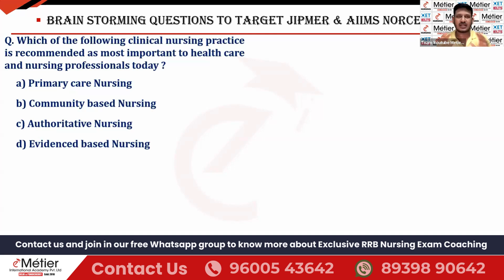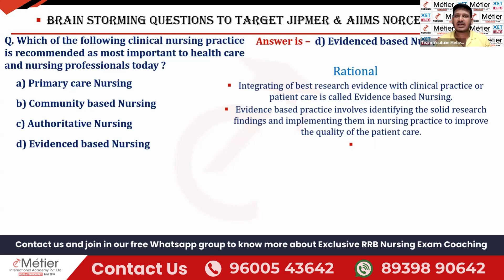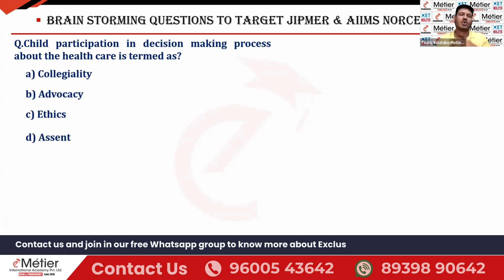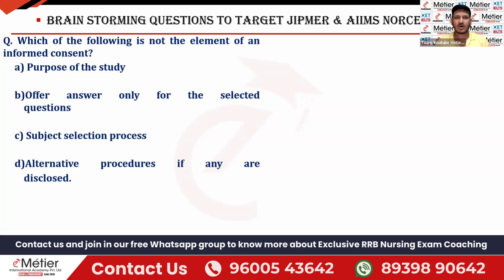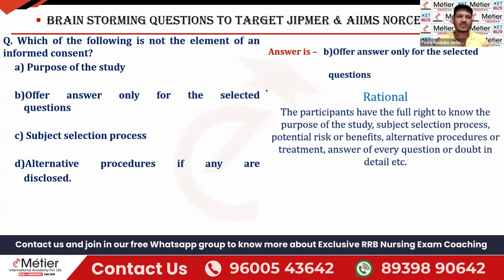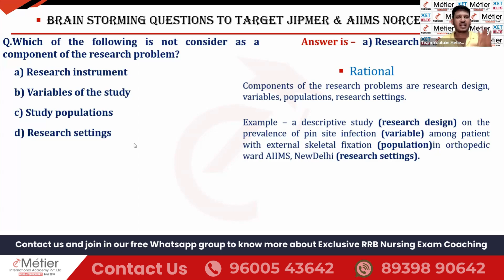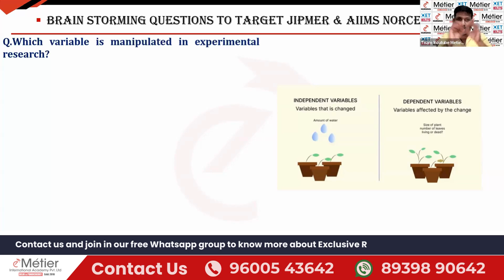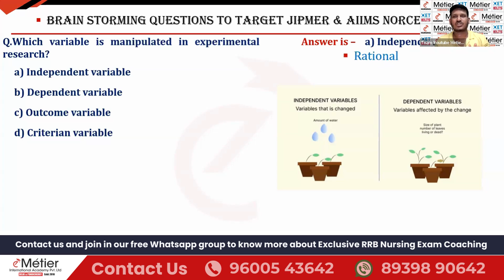MCQ Series 32 | Magic Pills Session | AIIMS - NORCET | JIPMER | Nursing officer coaching | Metier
We request you to join in this free WhatsApp group where you will get Exam alert, Daily Current Affairs & Much more

🚀 Admission Open🚀

Short Term Review Course Combo

🚩 AIIMS NORCET 7 Prelims & JIPMER 24 🚩
with Free JIPMER Skill Test Preparation

Mode: Hybrid: Online/Offline @ Puducherry with Class recording access

Greetings from Metier International Academy! Most trusted competitive exam trainer of India! We are excited to announce our flagship crash course for Upcoming AIIMS NORCET 7 Prelims & JIPMER 24  Nursing Officer Exams Preparation.

Review Course Starts on
24 July 2024

Short Term Review Course includes
* 45 days of Content Revision Nursing & Non Nursing
* 15 AIIMS NORCET 7 Prelims Grand Mock Test
* 15 JIPMER Grand Mock Test
* 7 days Subjectwise Clinical Scenario-based MCQ Revision
Free JIPMER Skill Test Prep Course for provisionally selected students

🚀 45 days Nursing Content Revision (24 July 2024 to 05 Sep July 2024) 🚀
* Daily 4 hours Live Class (4 PM to 8 PM) with Recording Access (Each Video 10 Time View Limit)
* Complete Nursing & Non-Nursing Content revision by Expert Faculties
* Strategic Approach & Module-based Learning
* Live + Recording of classes.(10 View Limit for each video)
* Dedicated Metier Academy app and Web portal
* High-Quality Mock test with an Explanation
* High-Quality Study materials uploaded in app
* High Probable Nursing Topics

Totally nearly 4400 MCQs for Practice

Review course Combo students will get Free JIPMER Skill Test Preparation Course conducted by expert Faculties

🏁 Course Mode:
Online hybrid Mode:
* Students can attend class as an online live class in Metier Academy App and have recording access (10 View Limit for each video)
Hybrid Offline @ Puducherry:
* Students can attend classes in physical classrooms by interacting with faculties directly. Students also get access to recordings of classes to go through when they cannot attend physical classes.(10 View Limit for each video)
* Puducherry Hybrid Campus:
#4, Bajanai Madam Street, Near IG Statue, Ellaipillaichavady, Puducherry-06

APP content Validity: 15 Sep 2024

📌 Course starting date: 24 July 2024

Metier Puducherry: 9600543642 (Calls Only)
Metier Delhi: 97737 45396 (Calls Only)
Whatsapp Chat: 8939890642 & 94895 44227

💡Course Developed By💡
Metier Academy,
2/1, CDR Chowk,
Chattarpur, New Delhi -110074

💡Course Hosted By💡

Metier Academy
65, Kamaraj Salai,
Thatattanchavady,
Puducherry - 605009